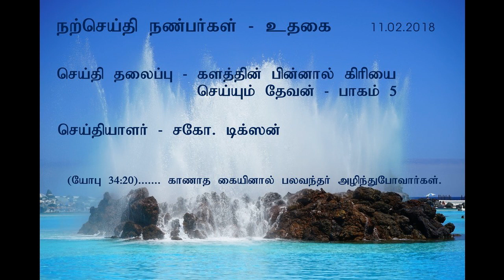காணாத கை.... யோபுவின் வாழ்க்கை - 5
GOD WORKS BEHIND THE SCENE... LIFE OF JOB – 5